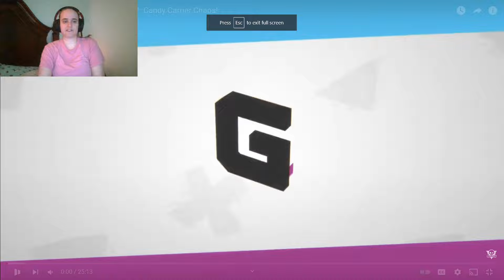THE AMAZING DIGITAL CIRCUS - Ep 2: Candy Carrier Chaos REACTS!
Ladies and Gentleman the AMAZING DIGITAL CIRCUS ep 2 is here! I hope you guys are EXCITED!! Let's dive in and have fun watching this...and getting traumatized along the way!